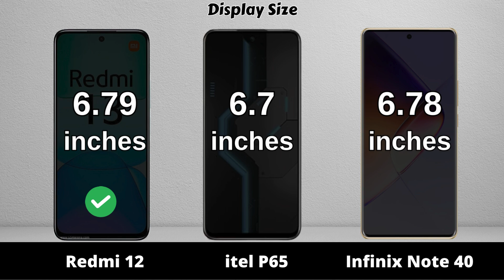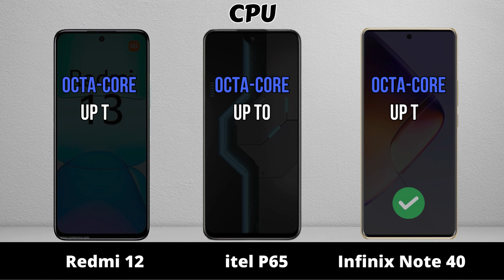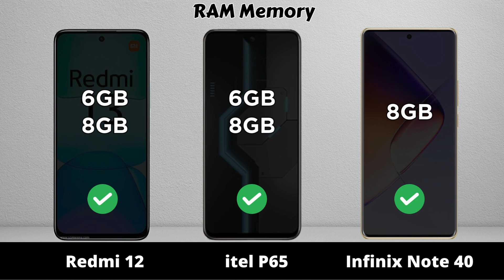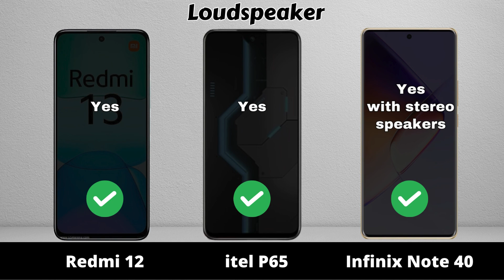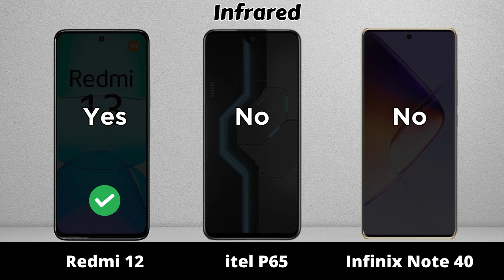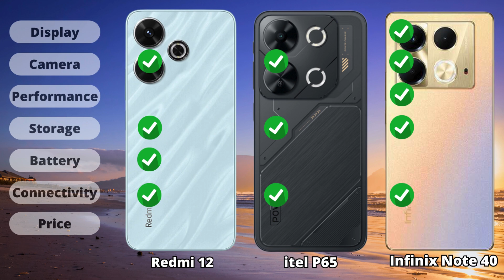Redmi 13 vs Itel P65 vs Infinix Note 40